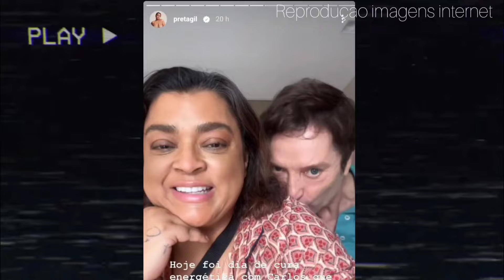CHORANDO MUITO DO HOSPITAL PRETA GIL FAZ TRISTE COMUNICADO E REVELA NOVO DIAGNÓSTICO!